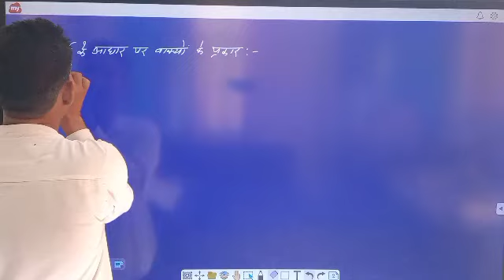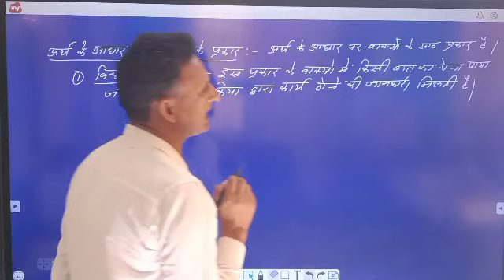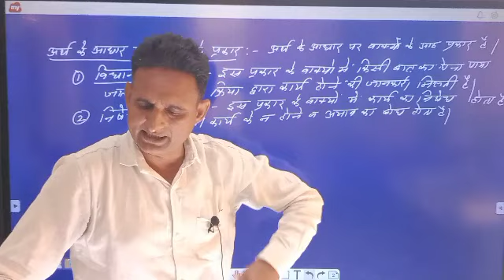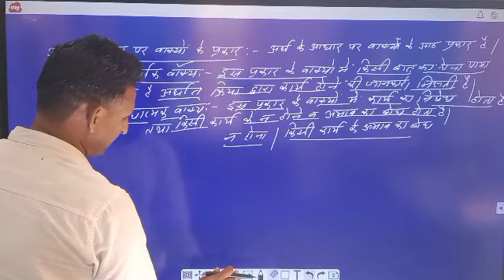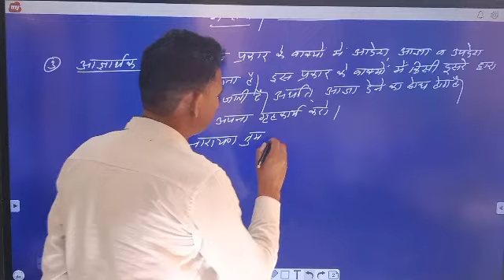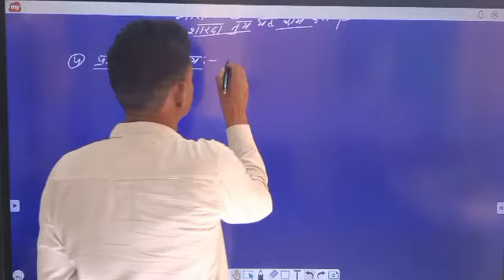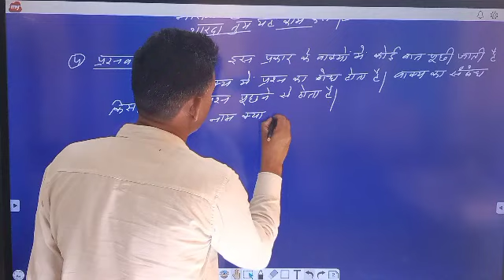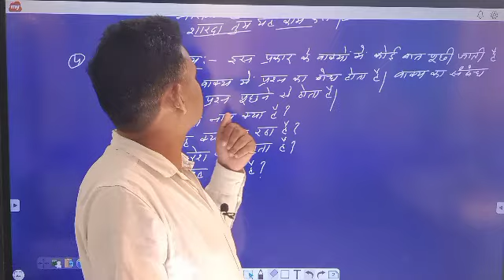July 9, 2021